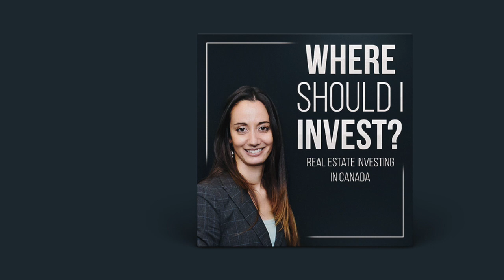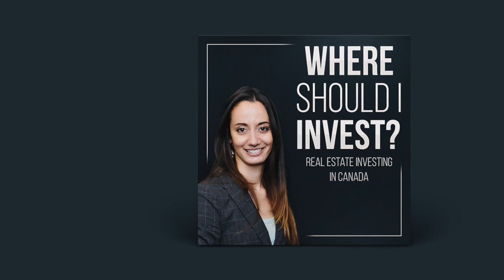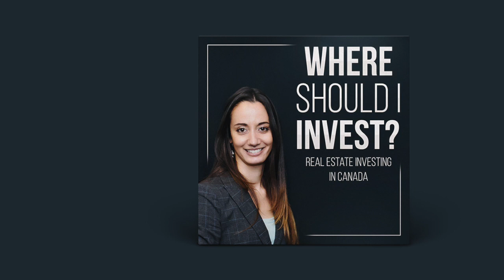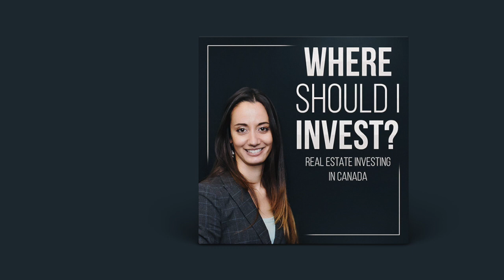Flipping Properties in the GTA with Luc Boiron PART 2 -Where Should I Invest? Podcast EP6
Where Should I invest? Episode 6
Hosted by Real Estate Investor Sarah Larbi

Are you a real estate investor looking to sharpen your skills? Or a newbie looking for your first investment? You’ve come to the right place! Join host Sarah Larbi for a journey into the world of Canadian real estate investment. In the second part of this two-part series, Sarah and Luc continue their conversation on house flipping in the Greater Toronto Area.

Today’s Guest:

Luc Boiron developed an interest in real estate at an early age and purchased his first property while completing undergraduate studies. After becoming a licensed lawyer, Luc made the bold decision to change his career path and pursue real estate investment full-time. In just a year and a half, Luc has flipped 15 properties and developed a thriving business. In this episode of “Where Should I Invest?” Luc shares his strategies for success.

Episode Highlights:

Gain insight into different investment models and strategies

Discover real estate trends in the Greater Toronto Area

Receive tips to help you find great opportunities

Learn how to assess the numbers and evaluate a potential flip project

Receive tips and tricks for handling changes in the market

Understand the importance of effective time management